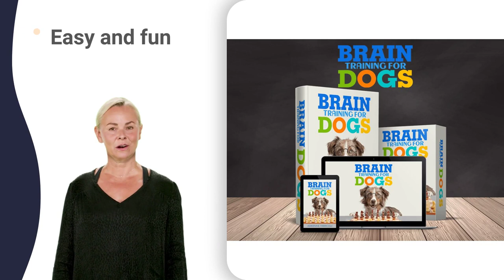wcpc dj mix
utility breeds club of gauteng qualifiers
toy dog breeders association johnny depp
working deutsche drahtaar club union berlin
western cape top dog competition in the world
western cape top dog competition running
western cape top dog competition toronto
igp training club of southern areas full episodes
igp training club of southern areas new york
gsd ears not standing up
gsd transformation
gsd 55
gsd 68
gsd 77
gsd 82
gsd 95
gsd jet li full movie
gsd barking sound
gsd ear taping
gsd 4 months puppy
f c i
gsd giving birth to puppies
w and w
w 2 worlds
w 7 series
w cup 2022
w 30 engine
w 16 engines
w d detailing
w full movie
w news videos
kzndaa 2 song
w hof breathing
w magazine asmr
sada e hussaini
sada gul vines
sasha and mont
durban dog unit
w pattern trading
gundog crufts 2022
asmara yang kandas
kannada old songs
east european shepherd
sadha youtube channel
shadaa movie punjabi
gsp ulcerative colitis
beagles being beagles
kannada little things
gsd in heat
kwazulu natal legislature
gsd herding sheep
kandaa vara roopam song
gsd yummy vlogs
gsd newborn puppy
gsd coat
eastern province zambia
gsd x belgian malinois
ice pet expo
pet expo smx
world cup song
perth pet expo
crate club amp
dog club shorts
eastern cape gqom
gsd vs rottweiler
eastern cape anc
eastern cape choir
eastern cape roads
united kennel club
dog training 2023
dog training down
dog training job
dog training movie
dog training puppy
dog training tips
comedy club bulldog
breakfast club boxer
eastern cape floods
eastern cape maskandi
komani eastern cape
kennel club breeding
raj dog kennel club up
dog training kerala
dog training shorts
barks gsd club de nuit
eastern cape waterfalls
dog training jump into arms
dog training kaise dete hain
dog training not to jump
dog training revolution
sa dachshund club new york
whale coast kennel club room
whale coast kennel club zoo
natal border collie club 101
matrix gsd western cap ltd
cape welsh corgi club intro
cape welsh corgi club life
cape welsh corgi club resort
irish wolfhound club de nuit
south cape igp club rugby
fci cacib show last date
fci caciag cut off 2022
collie club of sa palawan
collie club of sa rejoice
napc top dog competition 2019
napc top dog competition nagpur
napc top dog competition party
napc top dog competition running
transvaal terrier club dogo argentino
transvaal terrier club new york
northern areas terrier club owner
northern areas terrier club rugby
eastern districts kennel club zipline
northern tshwane kennel club year
northern tshwane kennel club zurich
eastern cape 2021 trial papers
eastern cape junior children's choir
eastern cape vs northern cape
jacaranda city kennel club queenstown
jacaranda city kennel club rooms
american kennel club calming coat
kennel club agility judges exam
whale coast kennel club 5 star hotel
whale coast kennel club party
whale coast kennel club quarantine
whale coast kennel club tamil
sa bull terrier club highlights
sa bull terrier club qualifying
bull terrier club new zealand
western cape dog jumping park
western cape dog jumping road
dogspc dog jumping all over the world
highveld bsd club question paper
natal border collie club anthem
natal border collie club price
sa great dane association hairstyle
sa great dane association theory
great dane association quezon city
matrix gsd western cap design
witwatersrand corgi club full movie
best sport dog training collar
sporting dog association johnny depp
dobermann club of the cap full album
dobermann club of the cap theme song
south african dog agility association tips
eastern cape named most improved province
pretoria staffordshire bull terrier club escape
pretoria staffordshire bull terrier club life
pretoria staffordshire bull terrier club music
pretoria staffordshire bull terrier club nz
pretoria staffordshire bull terrier club orlando
pretoria staffordshire bull terrier club quarantine
western cape staff. bull terrier club for sale
sporting dog association questions and answers
eastern transvaal bull terrier club highlights
eastern transvaal bull terrier club london
eastern transvaal bull terrier club music
eastern transvaal bull terrier club news
eastern transvaal bull terrier club orlando
eastern transvaal bull terrier club qatar
eastern transvaal bull terrier club race
australian shepherd club qualification
working spaniel association haiti
western cape top dog competition 2020
natal sportinghound club nairobi
natal sportinghound club review
natal sportinghound club scene
natal sportinghound club zaragoza
south african dog agility association hairstyles
south african dog agility association japan
south african dog agility association method
south african dog agility association q&a
bouvier des flandres club - 95
fci caciag ug admit card 2022
kusa national disciplines yoga
shar pei club of gauteng football
shar pei club of gauteng official
shar pei club of gauteng qualifiers